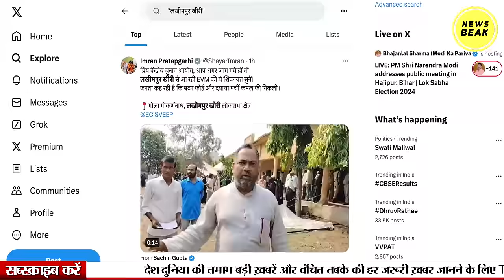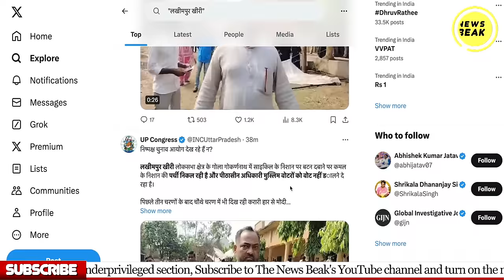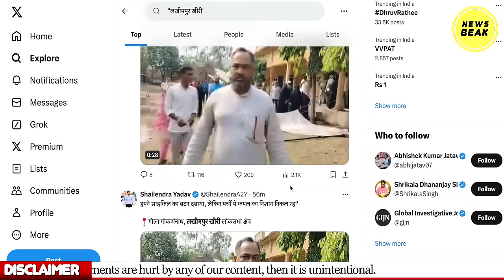'बटन कोई भी दबाओ, EVM में पर्ची फूल की', लखीमपुर में वोटर का बड़ा दावा, वीडियो हुआ वायरल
UPI - newsbeak@yesbank